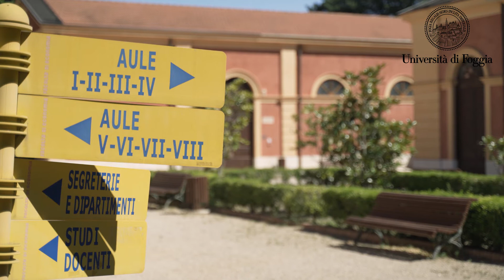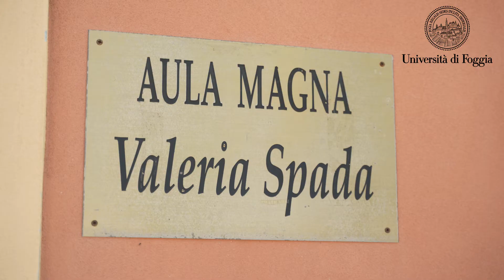Video UniFg Ricerca prof. Primiano Di Nauta